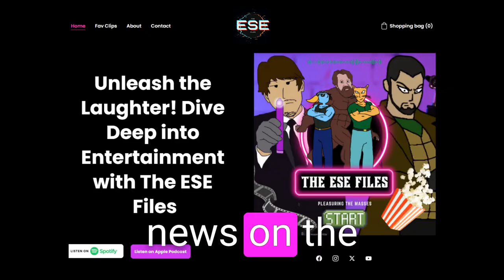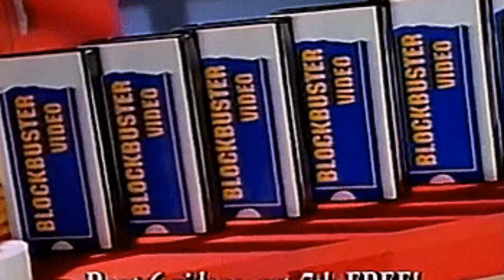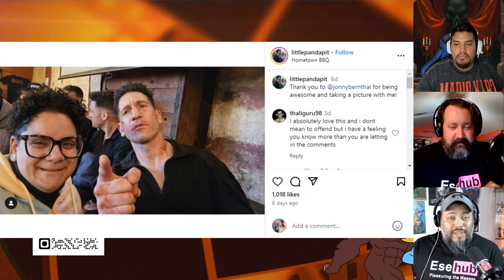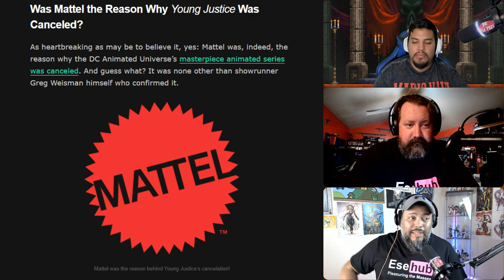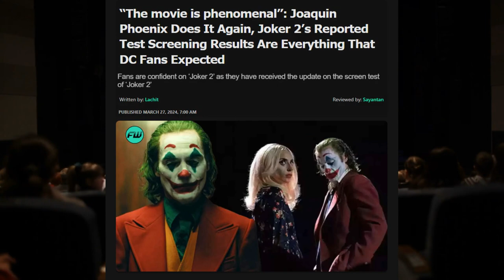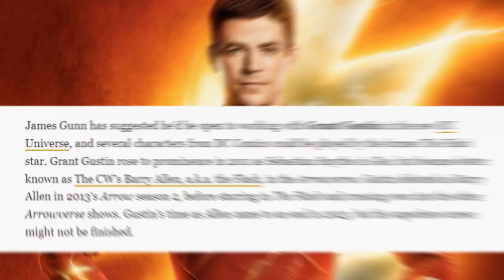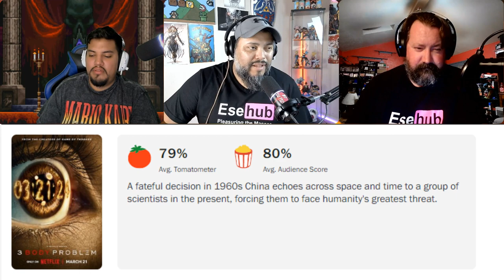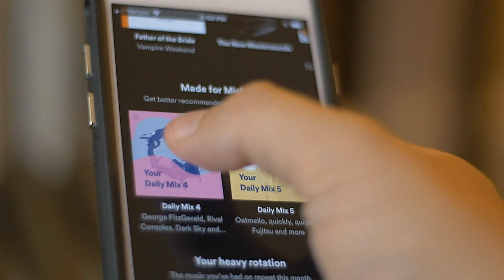Latest Movie News: Spider-Man 4 Filming Update & Joker 2 Buzz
From updates on Spider-Man 4's filming plans and Joker 2's test screenings to the cancellation of Young Justice season 5, and the Punisher's return, we've got you covered. Also, James Gunn is considering Grant Gustin to return as The Flash in his DCU? Plus, we'll discuss the box office success of Godzilla vs. Kong and more exciting developments in the world of movies and TV shows.

Start your own Channel with these budget starters

Maono PD200X mic
Anker PowerConf C200 2k Webcam
Adjustable Boom Arm w/ accessories
Mountdog Softbod Lighting Kit

0:00 Webslinging Speculation & Streaming Stings! Spidey, Punisher & More News
00:47 Spider-Man 4 Updates
15:33 Daredevil meets the Punisher
20:21 Young Justice gets Axed
28:03 Joker 2: Folie a Deux Screenings
32:29 Prior Flash is New Flash?
38:50 3 Body Problem is recommended, but ...
52:05 Outro